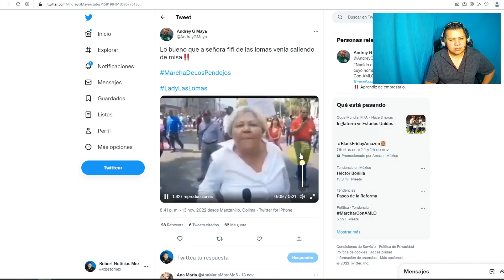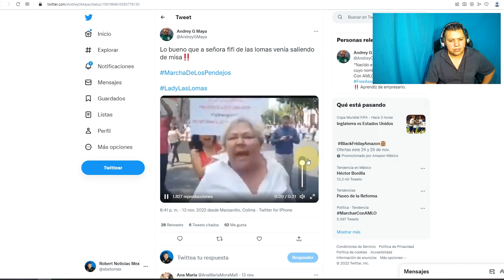ACABA DE PASAR! NOROÑA LE VUELVE A PONER UNA P4L1ZA A SEÑORA FIFÍ QUE 0FENDl0 A AMLO Y ASI REACCIONÓ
NOROÑA LE VUELVE A PONER UNA TREMENDA TUNDA A SEÑORA FIFI LEPERA QUE OFENDI0 A AMLO EN LA MARCHA DEL INE

NOROÑA LE DA DE NUEVO UNA PALIZA A SEÑORA FIFI LEPERA QUE SE ATREVIO A DECIRLE INDIO A AMLO